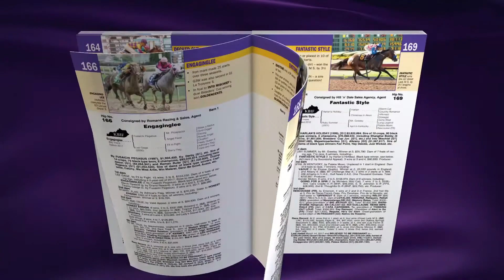The November Sale (2017): Where Will You Be?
On November 6, the stars will align in one spectacular session, one evening, one book... featuring four Breeders' Cup winners, three Eclipse Champions, and selected weanlings by the hottest sires, plus more than 50 graded stakes winners and producers, including 22 G1 winners and producers. Leave no page unturned... where will you be?